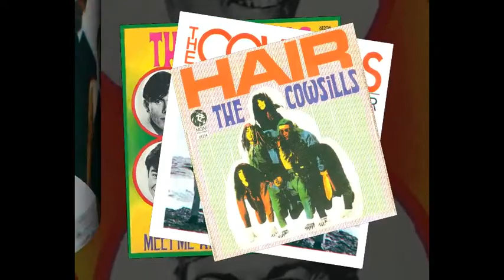The Cowsills What's It Gonna Be Like